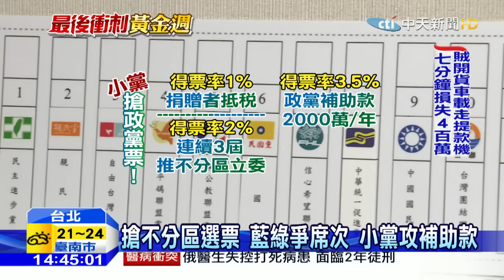20160110中天新聞 18黨搶34席不分區!！ 小黨爭補助款、立委席次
這次選舉，政黨林立，總共有18個政黨，要搶34席不分區立委，許多民眾擔心，自己的政黨票投給小黨，若沒有過5%門檻，形同浪費，但小黨不只要拚達5%選票，只要有2%就能換連三屆不分區提名資格，達3.5%每年還有2千萬補助款，儘管廝殺激烈，但小黨能否擴大選民認同，才是得票關鍵。